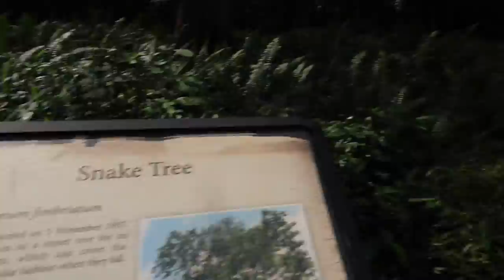I'm officially missing you!?! 😱😲| Singapore Day 2 Vlog ⭐| Josh Sonza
Annyeong ahJOSHi-ibnida!

Day 2 of my NewExperiences Trip for Singapore and of course TwicelightsinSingapore. Pero before we go twice, iniwan ako ng mga friends ko kaya yun alone in SINGAPORE and nagsulk. LOL. Went to the botanical gardens and gardens by the bay.

Thank you so much for supporting my vlogs! New videos up every Wednesday and Saturday.

Gomawo!